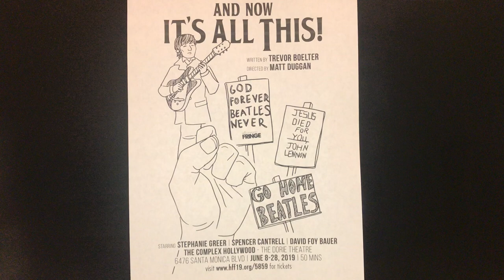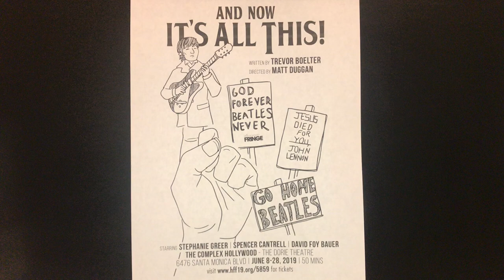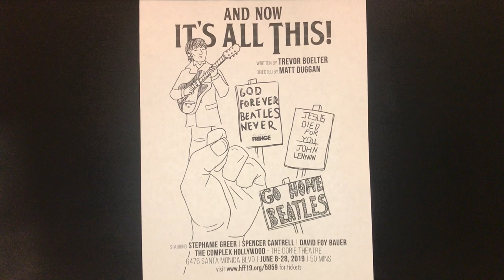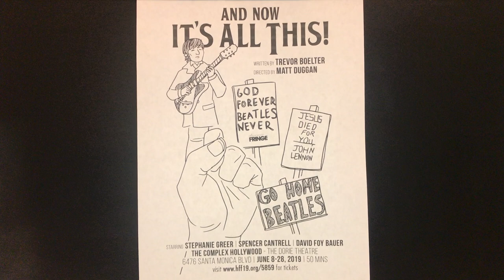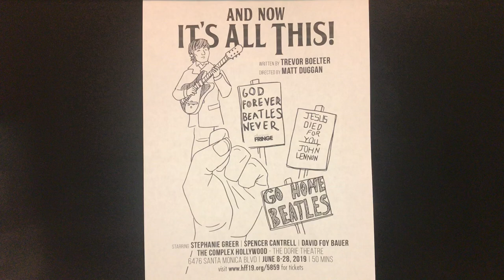"And Now It's All This!" scene on Breakfast with the Beatles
6/9/19: Actors David Foy Bauer and Spencer Cantrell perform part of their scene from "And Now It's All This!" on Chris Carter's famous "Breakfast with the Beatles" radio show on 95.5 FM KLOS. This play was written by Trevor Boelter and stars Stephanie Greer as Maureen Cleave; David Foy Bauer as John Lennon; Spencer Cantrell as Brian Epstein; and Trevor Boelter as Reverend Nicodemus Deluxe. The play is directed by Matt Duggan and produced by ManVs.Films.